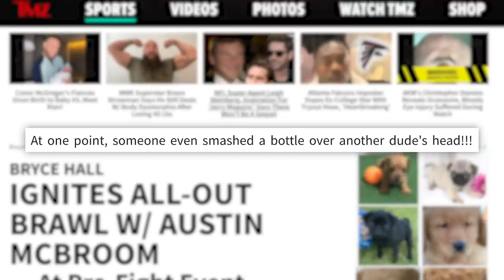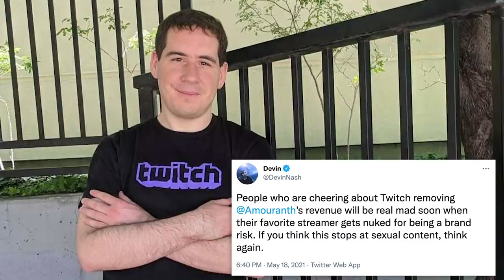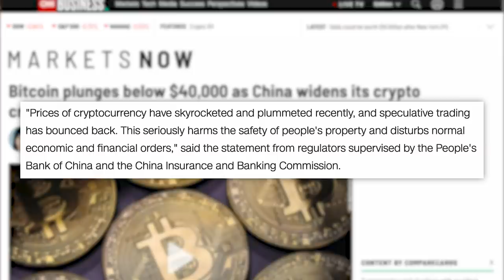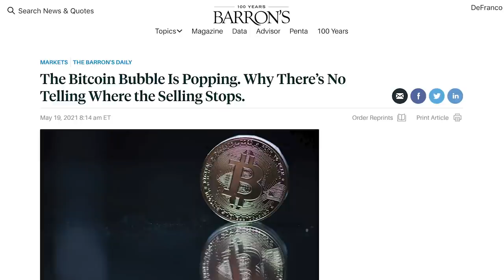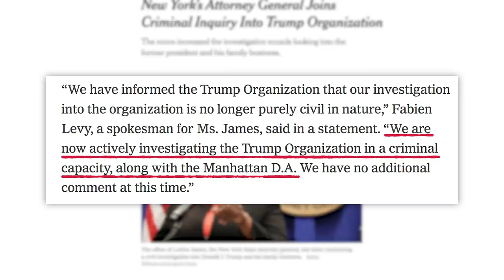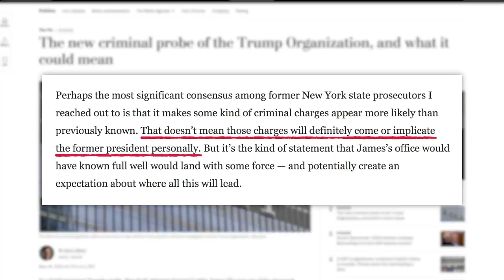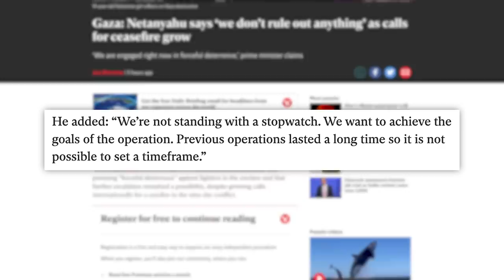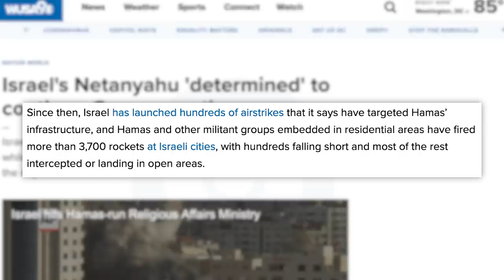UHOH! Joe Rogan Silenced! Big Ad Ban, Bitcoin Crash, Biden's Weak Words on Israel & Question Dodging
for your chance to win a 2021 Lamborghini Urus with $20k in the trunk and to support a great cause.
00:00 - What’d He Say?!
00:40 - Bryce Hall vs Austin McBroom
02:07 - Jake Paul Offered Title Belt Match With A Catch
02:31 - Twitch Demonitizes Amouranth’s Channel
03:48 - Joe Rogan Worried He’ll Be Silenced
06:45 - Crypto Took A Big Hit After China Bank Announcement
08:44 - Sponsor
10:01 - NYC AG Expands Civil Probe of Trump Organization
11:42 - Texas Governor Bans Most Mask Mandates
13:46 - Biden’s New Vague Stance On Israel

✩ TODAY’S STORIES ✩

Jake Paul Offered Title Fight If He Agrees to Retire If He Loses:

Joe Rogan Says Straight White Men Won’t Be Allowed to Talk Because of Woke Culture:

Edited by: James Girardier, Julie Goldberg, Maxx Enright
Produced by: Amanda Morones
Art Director: Brian Borst